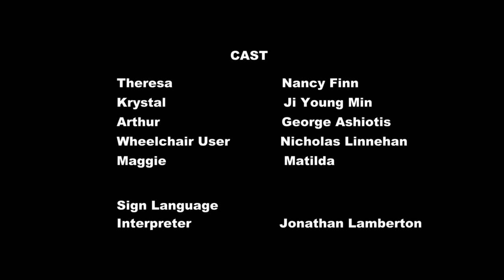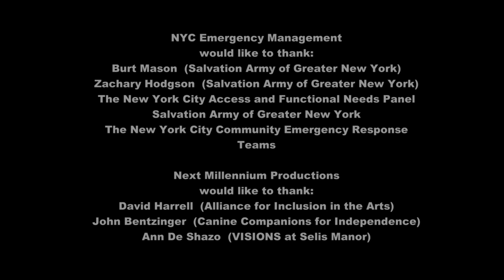Ready New York: What's Your Plan? — Caught Off-Guard (English)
NYC Emergency Management and Next Millennium Productions have developed two new videos that highlight the importance of having an emergency plan for those with disabilities, access, or functional needs.

Learn more about developing your own plan at NYC.gov/emergencymanagement.